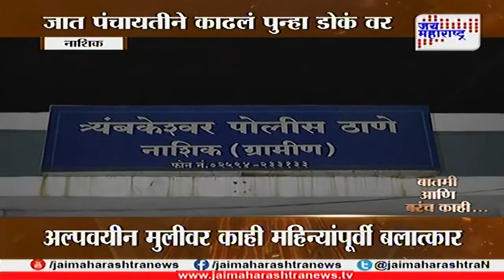Batmi aani Barach Kahi on Nashik Jat-panchayat issue 090318